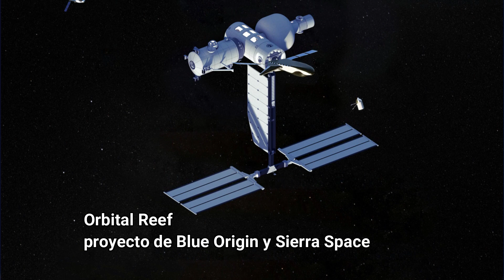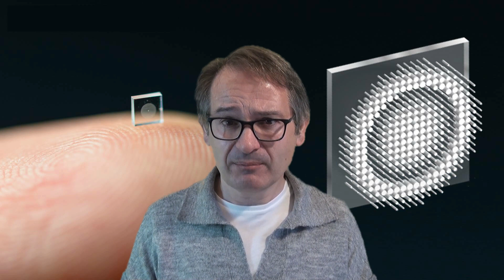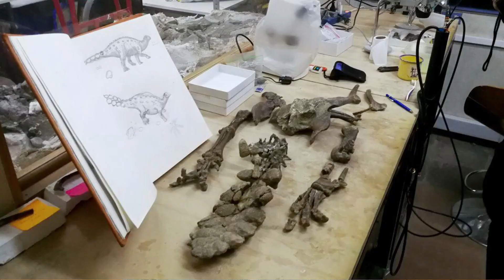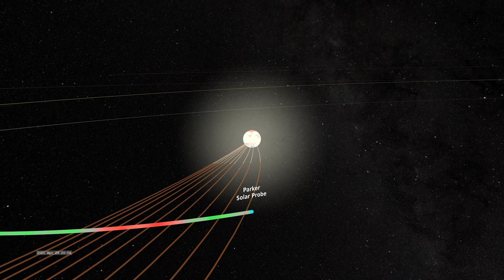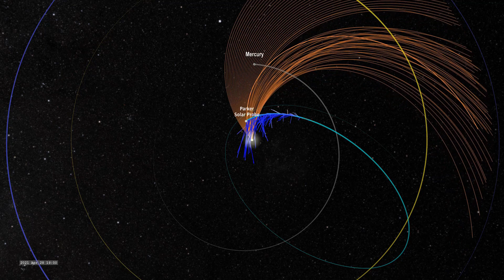Informativo 🚀 Parker toca el SOL | Hallazgos en MARTE | Robot humanoide | Micro Cámara | E 54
Informativo de ciencia y tecnología
GUÍA Y FUENTES:

00:00 INICIO

00:53 ASTRONÁUTICA
- Nueva estación espacial. Comunicado de la NASA

05:47 TECNOLOGÍA
- Crean una cámara del tamaño de un grano de sal

09:09 FÓSILES

11:11 COSMOS
- La sonda solar Parker de la NASA entra en la atmósfera del Sol. nasa.gov/feature/goddard/2021/nasa-enters-the-solar-atmosphere-for-the-first-time-bringing-new-discoveries
- El orbitador ExoMars de la ESA y Roscosmos descubre grandes cantidades de hielo de agua en Valles Marineris de Marte

EXOPLANETAS:
Ayuda a crear más y mejores vídeos: